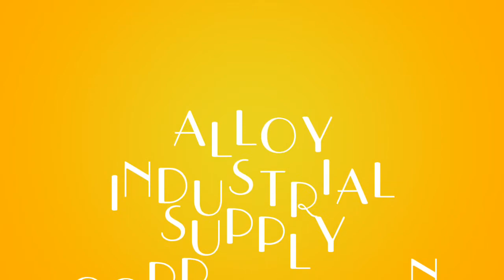ALLOY INDUSTRIAL SUPPLY CORPORATION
99 EDSA, Mandaluyong City, Metro Manila 1550

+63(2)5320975